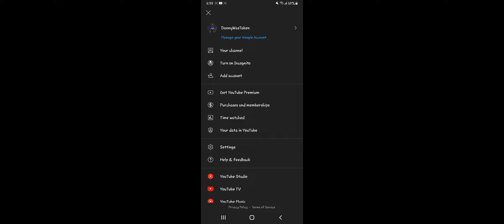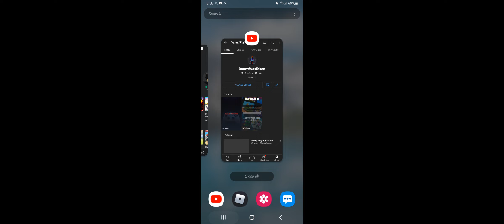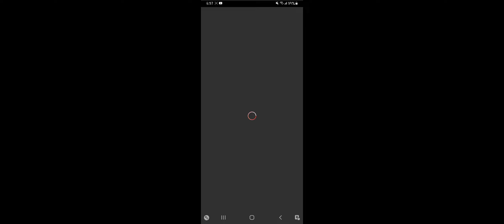Boxing league. (Roblox)